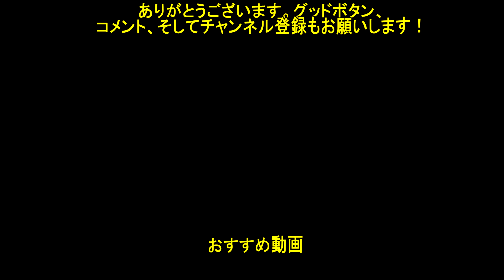【プリコネR】 貧乏だけど一生懸命働いているクルルちゃん、卯中枢 (CV：田中美海) 【クルル】 Cleuru CV:Minami Tanaka Princess Connect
「クルル」キャラクターストーリー第4話の面白いシーンです。

【クルル】とは、CygamesのスマートフォンRPG『プリンセスコネクト!Re:Dive』のキャラクターである。カーバンクルの少女。ライラエルから巨大遊園地「グランドリームパーク」の支配人を任されている。明朗だがお気楽でお人好しな性格、ヴルムからも「そそっかしい」と言われており、本人も「~ですです」など少々たどたどしい話し方をする。彼女の宝石に魔力を宿す『宝石魔法』の使い手なのだが、照明やイルミネーションに利用されることが多く戦闘は皆無に等しく、警備マスコット『かばばん君』を召喚出来るが、宝石そのものが動力なので、特定の魔物に吸収されるのでほとんど役に立っていないのが現状である。

このキャラのイベント 動画まとめ：
イベント「グランドリーム・オンパレード　宝石兎と秘密の仲間たち」ストーリー

2023イベント「ロマンシング・サラサリア　～砂漠の花嫁と不思議のランプ～」